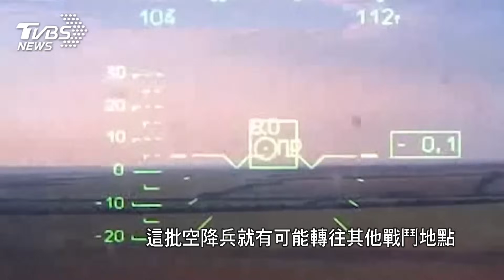烏軍反攻陷入俄三道防線 南部情勢膠著東北部開戰｜老湯話你知Podcast#57｜TVBS新聞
七月中旬以來，俄軍在烏克蘭東北方，發動一連串軍事推進，西方軍事觀察家不排除，俄軍是打算在南部戰場上困住烏軍的反攻主力，趁此機會進攻西北部的軍事重鎮，如果進展順利，還可以攻擊烏克蘭的軍工重鎮哈爾科夫。